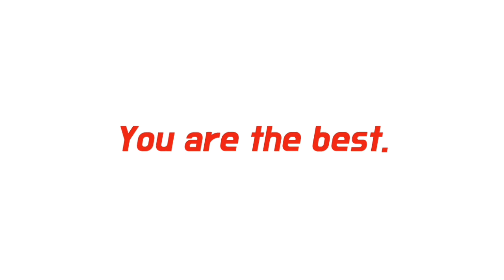[LIVE]🔴 CHELSEA VS NEWCASTLE UNITED DI MOLA TV | Selasa, 16 Februari 2021 | Premier League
live streaming chelsea vs newcastle united di mola tv!!